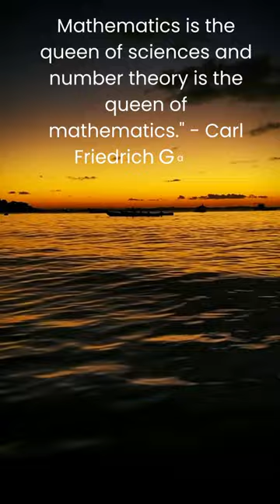Top 3 Mathematics Quote | Mathematics Inspirational Quotes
Welcome to our inspiring video featuring the "Top 3 Mathematics Quotes" that will ignite your passion for numbers and unlock the beauty of mathematical thinking! 🧮🌟

In this thought-provoking video, we delve into the world of mathematical wisdom and bring you the most captivating and motivational quotes from renowned mathematicians. These quotes not only showcase the elegance of mathematics but also shed light on the profound insights it offers into our universe.

🔥 Prepare to be inspired as we explore the following remarkable quotes:

"Pure mathematics is, in its way, the poetry of logical ideas." - Albert Einstein

"In mathematics, the art of asking questions is more valuable than solving problems." - Georg Cantor

"The only way to learn mathematics is to do mathematics." - Paul Halmos

Each quote encapsulates the essence of mathematical thinking, encouraging you to embrace the challenges and wonders of advanced math. Whether you're a seasoned mathematician or just beginning your journey, these quotes will undoubtedly motivate you to push your boundaries and reach for new heights in your mathematical explorations.

Join us on this captivating adventure as we uncover the profound insights and thought-provoking perspectives that mathematics has to offer. 📈🔢